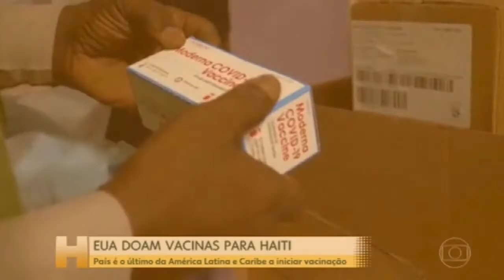Haiti recebe doses de vacina contra a Covid-19 doadas dos EUA; país é o último da América Latina e C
Intenção da Casa Branca é enviar ainda mais doses ao país caribenho, que vive grave crise desde a morte do presidente Jovenel Moïse.

Haiti recebe doses de vacina contra a Covid-19 doadas dos EUA; país é o último da América Latina e Caribe a iniciar imunização

Acessado em: 15 de julho de 2021 às 17:38